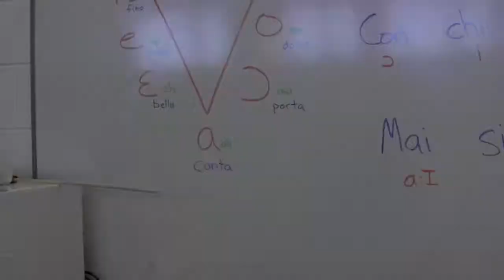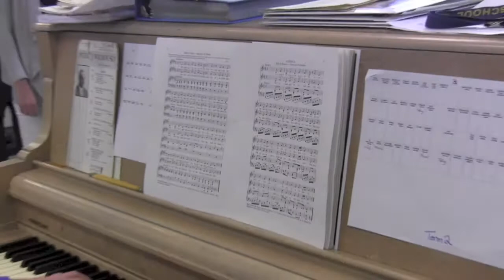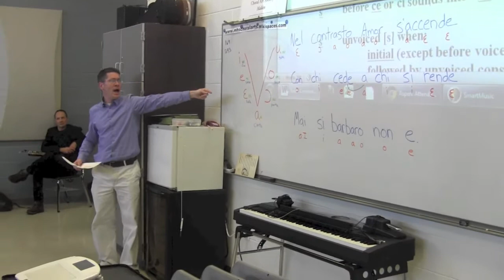A Day in the Life with Mixed Chorus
Season 1 Episode 4 of the Day In the Life series follows the Mixed Chorus class taught by Mr. Todd Cole. Video filmed and edited by Katie Mai and Roberto De Oliveira.